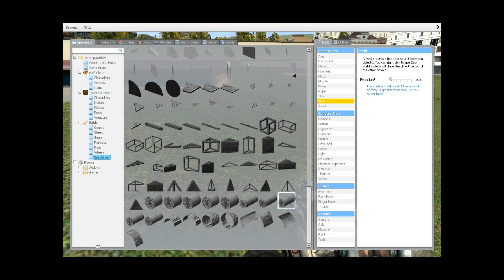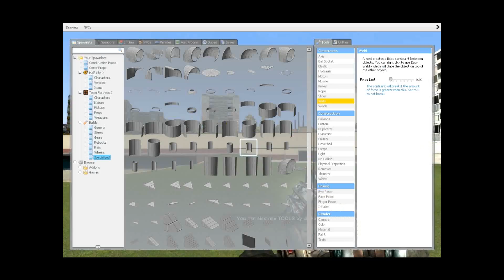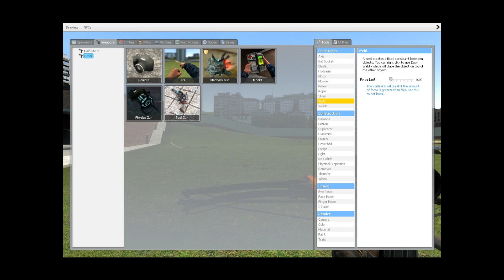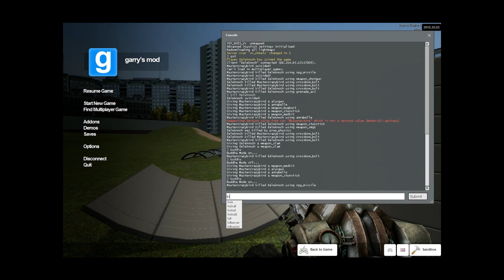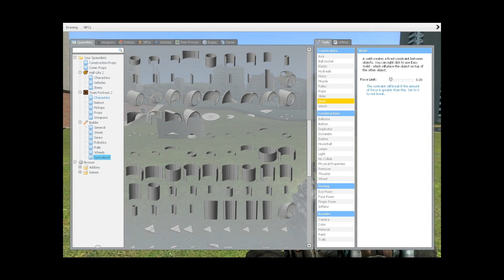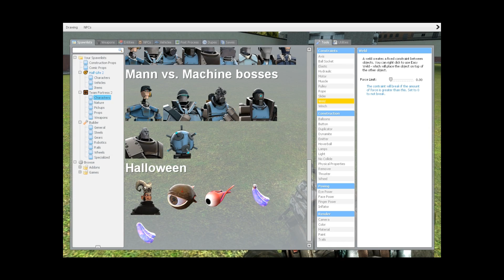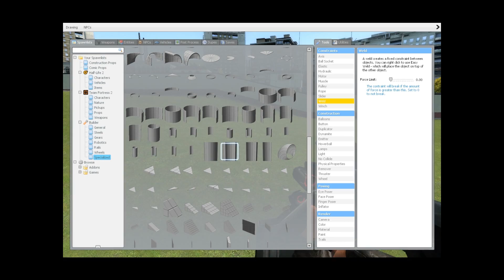Garry's Mod Episode 1: All of the boats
We start by making a boat. Because Titanic.